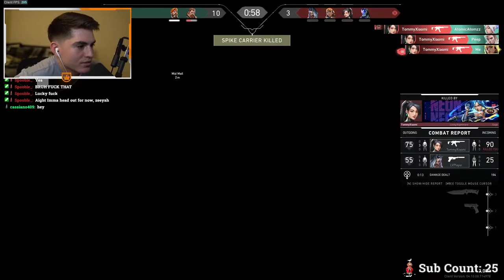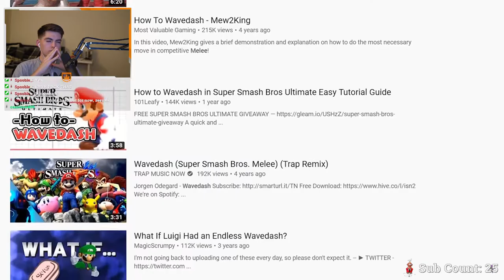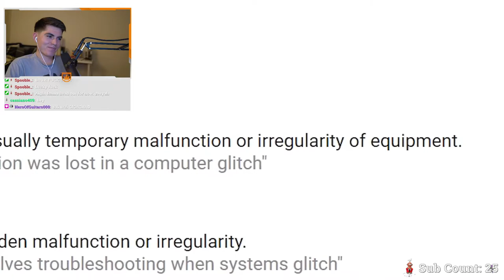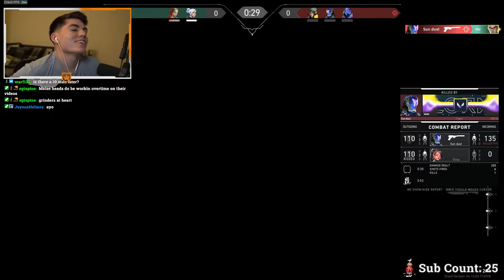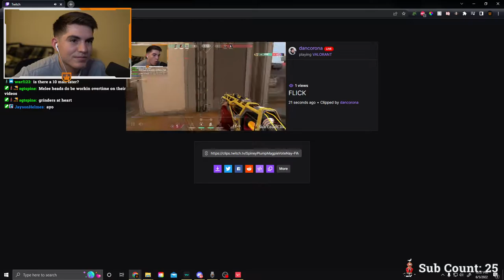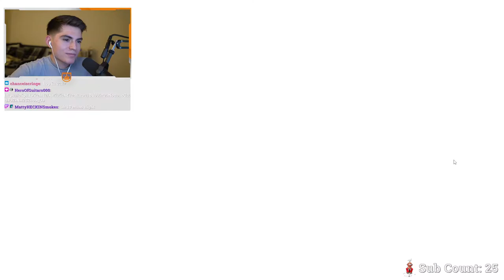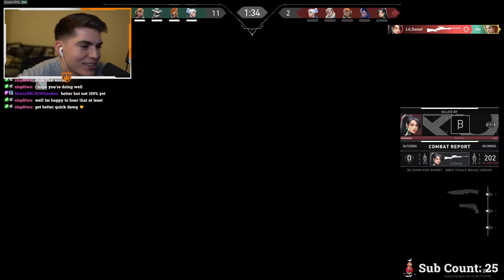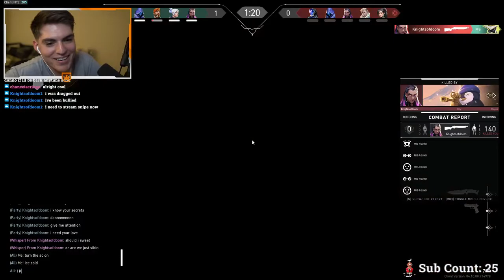Sunday 10 mans! June 5th